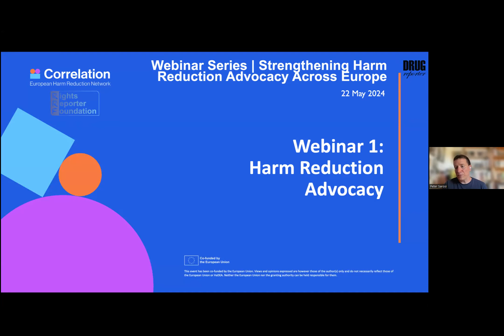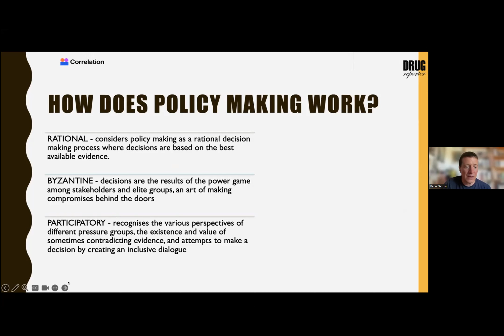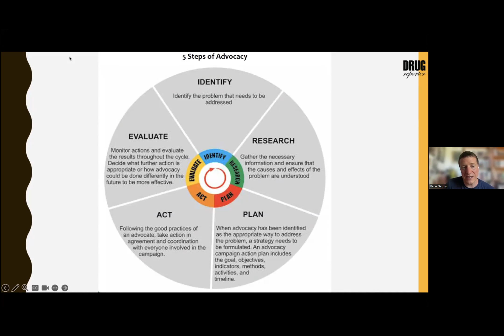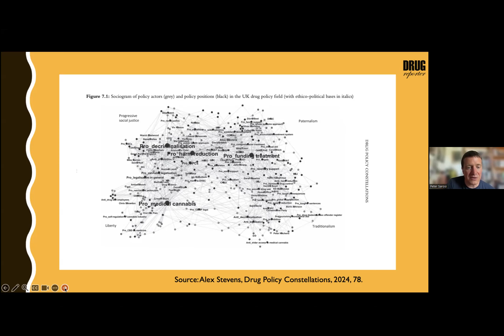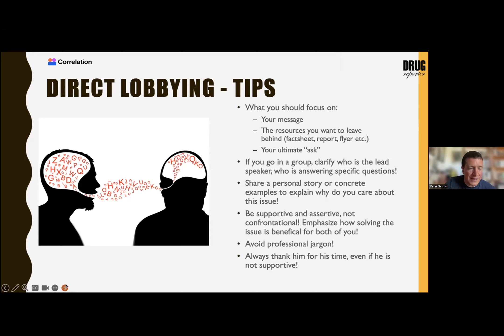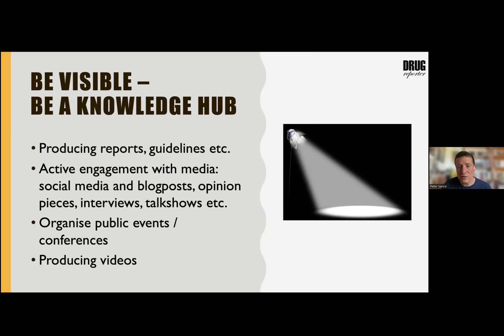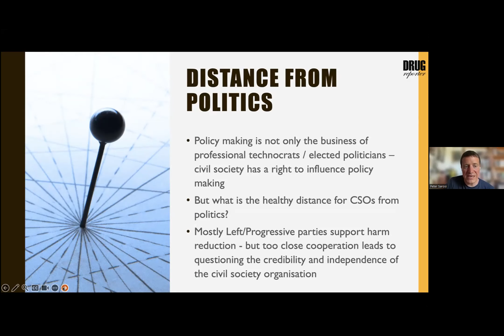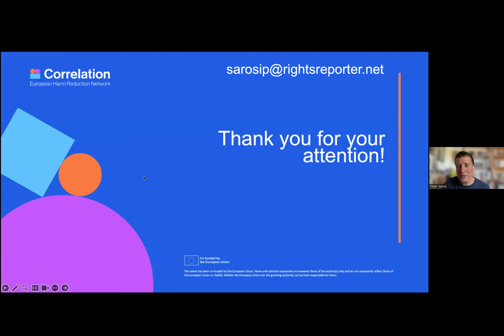Harm Reduction Advocacy Webinar Series #1 - Planning, Tools and Audiences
Strengthening Harm Reduction Advocacy Across Europe is a comprehensive webinar series organised by C-EHRN in collaboration with the Rights Reporter Foundation. Designed for the focal points and members of our network, the sessions aim to bolster your advocacy skills and amplify your impact in the realm of harm reduction. Explore various aspects of advocacy, from understanding its importance to developing effective strategies. Each session offers insights to strengthen your advocacy toolkit.

Webinar 1 – Harm Reduction Advocacy: Planning, Tools and Audiences
May 22, 12:00 – 1:30 pm CET

Advocacy is often a challenge for civil society organisations working in the field of harm reduction because of lack of know-how, capacities and resources. This webinar helps participants to gain a better understanding of what advocacy is: the art of influencing policy decision making. It explains how to plan and monitor advocacy activities. Various advocacy activities, tools and methods will be reviewed and discussed, according to their usefulness in influencing various groups of stakeholders in different contexts. In the second part of the webinar, participants will share their own on-the-ground experiences with advocacy in the field of drug policies, both successes and failures, and discuss lessons learnt.

Speakers:
Péter Sárosi (Rights Reporter Foundation, HU)
Magdalena Bartnik (Prekursor Foundation for Social Policy, PL)
Anna Quigley (CityWide Drugs Crisis Campaign, IE)
Annuska Dal Maso (A-Clinic Foundation, FI)
Marios Atzemis (Positive Voice, GR)